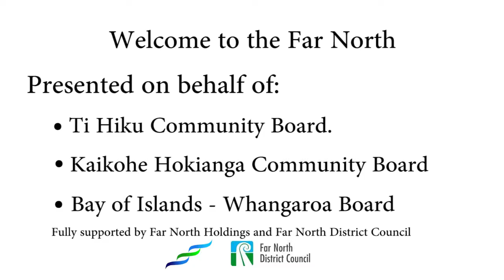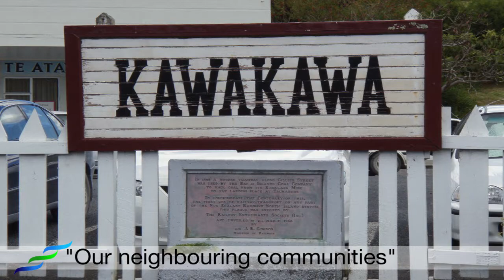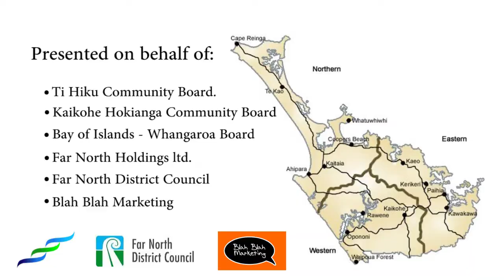Blah Blah Marketing 3